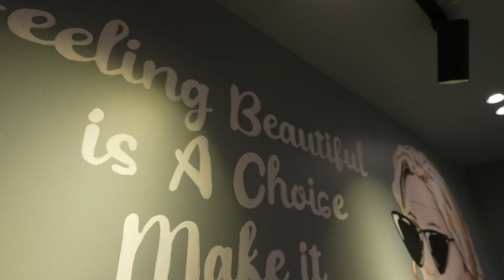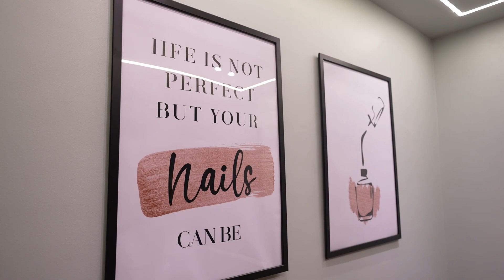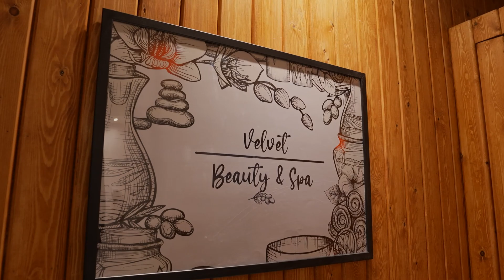Our Latest Project For ( Velvet Station )